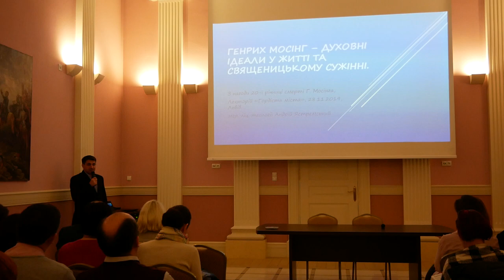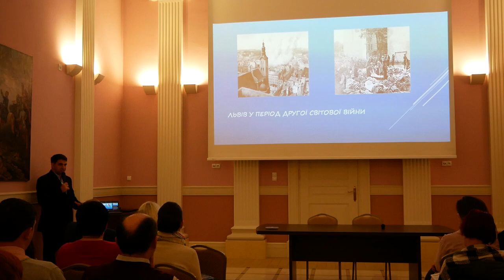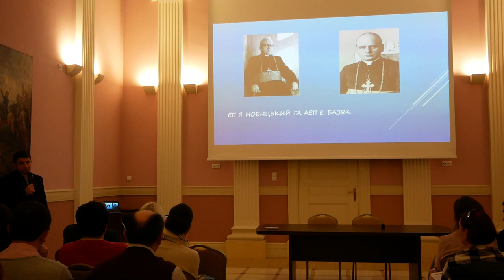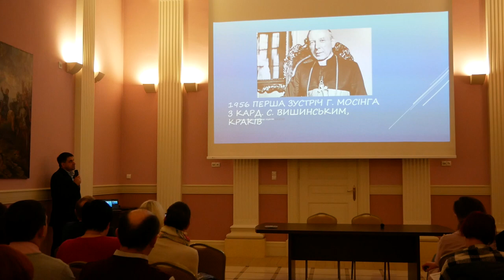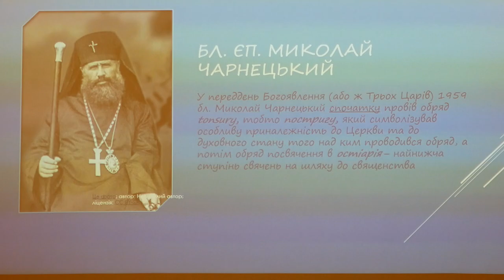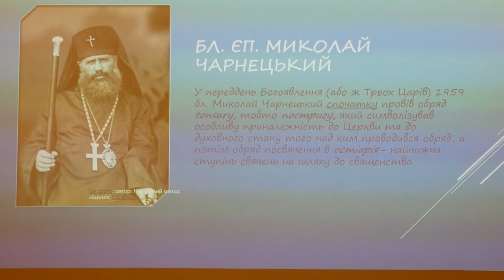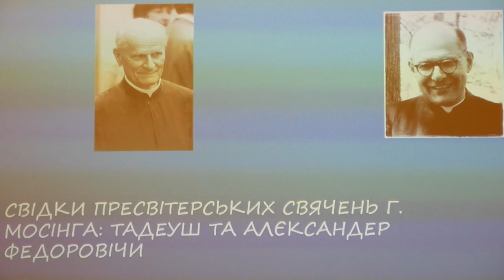Андрій Ястремський ─ магістр ліценціат теології, учень о. Генрика Мосінга.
З дозволу й благословення Його Ексцеленції Архієпископа Митрополита Львівського Мечислава Мокшицького в Палаці римсько-католицьких архієпископів у Львові 28 листопада відбулася додаткова дев’ята лекція загальноміського Лекторію “Гордість міста” 4.0 Громадської організації “КонтрФорс”, присвячена 20-й річниці з дня смерті о. Генрика Мосінга. Безкоштовну лекцію “Людина великого серця о. Генрик Мосінг ─ мікробіолог, епідеміолог, священник” для всіх охочих дізнатися більше про видатного львів’янина прочитали троє неперевершених лекторів: Світлана Гнатуш ─ кандидат біологічних наук, професор, завідувач кафедри мікробіології ЛНУ ім. І Франка, Борис Кузьмінов ─ доктор медичних наук, професор, директор Науково-дослідного інституту епідеміології та гігієни й Андрій Ястремський ─ магістр ліценціат теології, учень о. Генрика Мосінга. Метою лекції було рівноцінно представити дві сфери життя о. проф. Г. Мосінга ─ наукову й священичу. Розкішна конференційна зала Палацу римсько-католицьких архієпископів була вщент заповнена слухачами різного віку й галузей діяльності, які близько двох годин із захоплення слухали доповідачів.
Сподіваємося, що вислів о. Г. Мосінга: “Без слів можна стати святим, але без учнів ні”, факти з його життя й діяльності надихнуть молоде покоління на нові звершення.